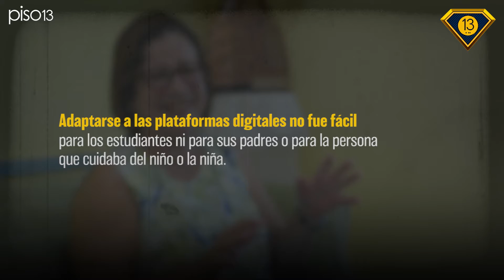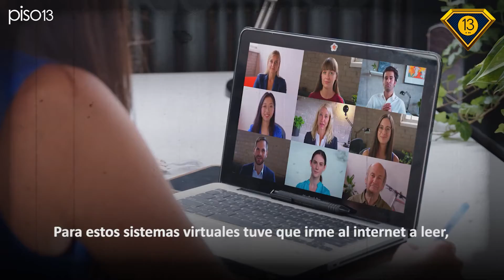Entrevista a Abuela y Estudiante | Piso 13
👏Seguimos celebrando y reconociendo a nuestros superhéroes.

Estudiantes transformaron su hogar y habitación en el salón de clases, alejándose de sus compañeros para enfrentarse a una educación a distancia. Padres y/o familiares se convirtieron en maestros a tiempo completo. Adaptarse a esta modalidad cambió rutinas y estados de ánimos. Aún así, estos dieron su milla extra y pusieron todo su esfuerzo para recibir la educación día a día. Conoce a Leticia Gutierrez, una abuela que se convirtió en la tutora principal de su nieta, Mía Martínez.

Dale “play” al video y conoce la experiencia de una educación virtual desde el hogar, del que cualquier padre o cuidador se identificaría.